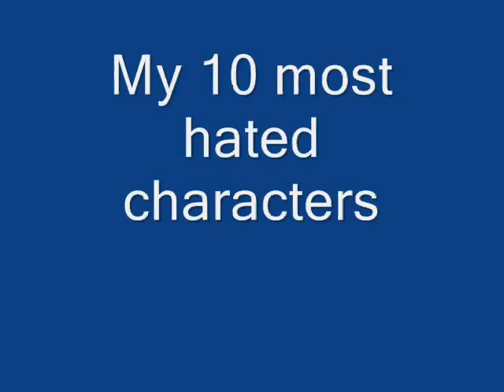Top 10 favorites and most hated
this is so old. my list has changed a lot.

new lists:
faves:
1. Mello
2. Lucy
3. Edward Elric
4. Grell Sutcliff
5. Scar
6. Rena Ryuguu
7. Olivier Mira Armstrong
8. Poland (Feliks Lukasiewicz)
9. Kyoya Otari
10. Lan Fan

most hated:
1. Selim Bradley
2. Light Yagami
3. Sasuke Uchiha
4. Sakura Haruno
5. Misa Amane
6. Itachi Uchiha
7. William (Black Butler)
8. N. Italy
9. Naruto
10. Shion Sonazaki

(the reason i havent made a new video is because WMV is broken on my com TTnTT)